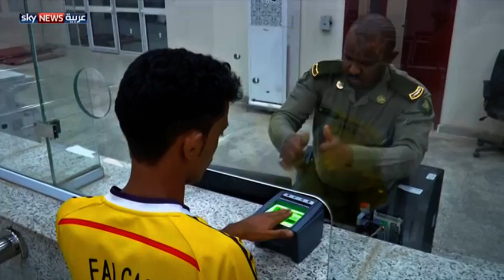السعودية ملاذ الهاربين من اليمن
يستمر توافد رعايا الدول الأجنبية من اليمن إلى السعودية عبر منفذ الطوال البري الحدودي. ومنذ بدء عاصفة الحزم أرسلت سفارات بعض الدول العربية والأجنبية ممثلين لها للمعبر لتسهيل دخول الجاليات الأجنبية المقيمة باليمن